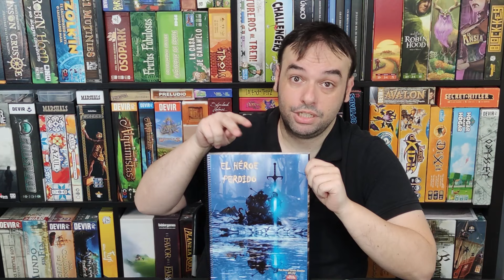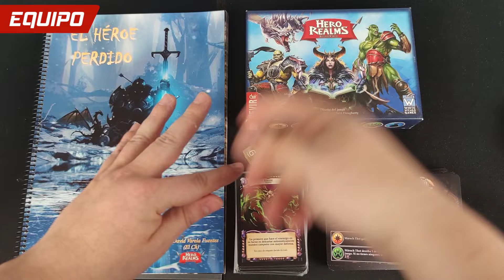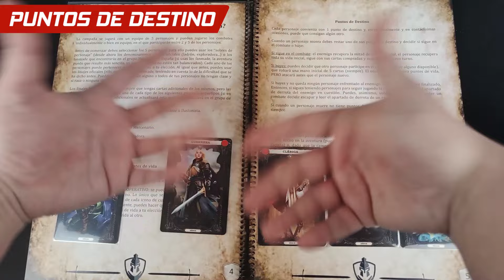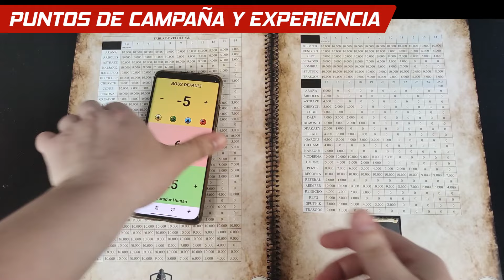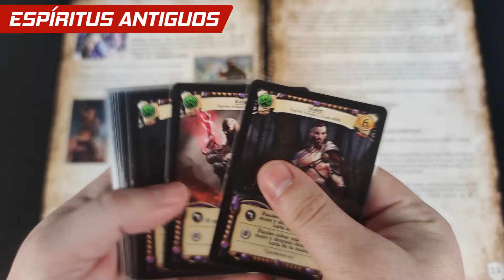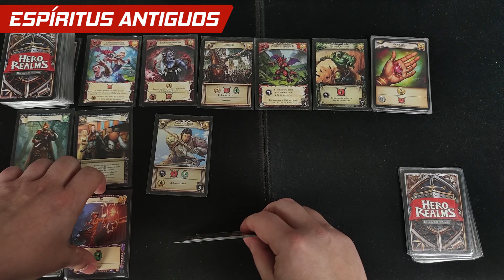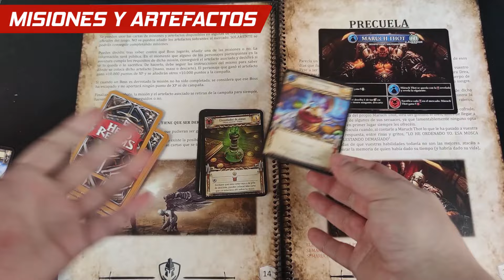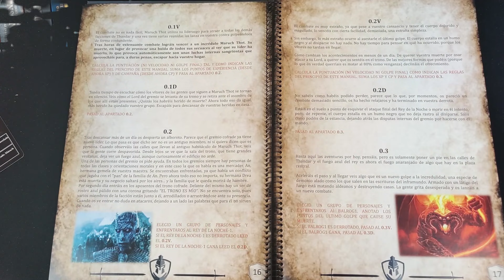⭕⚔ HERO REALMS FANMADE ⚔ El Héroe Perdido - Presentación - Juego de mesa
Empezamos una serie de vídeos sobre la genial campaña fanmade El Héroe Perdido de David, alias El Ch.

0:00 | Presentación
1:03 | Recomendaciones
5:10 | Temática
6:32 | Material
8:46 | Equipo
12:53 | Vida
13:06 | Modo cooperativo
13:43 | Puntos de destino
16:08 | Puntos de campaña y experiencia
26:48 | Espíritus antiguos
34:15 | Diablillos
37:17 | Misiones y Artefactos
39:54 | Regla importante
40:32 | Precuela
42:44 | Vida del Amo
44:00 | Despedida